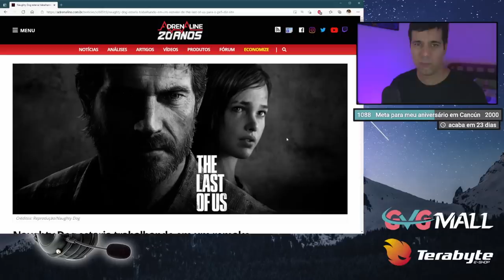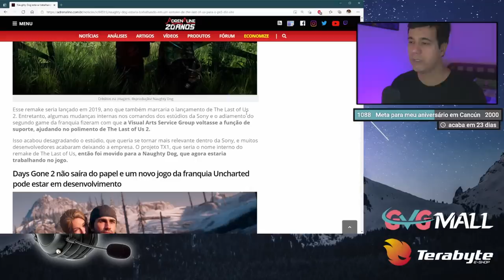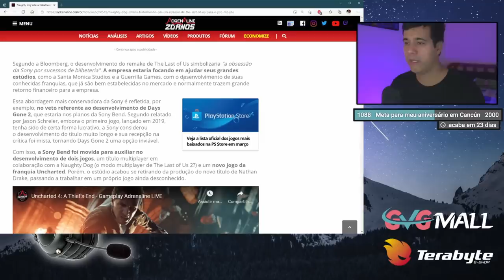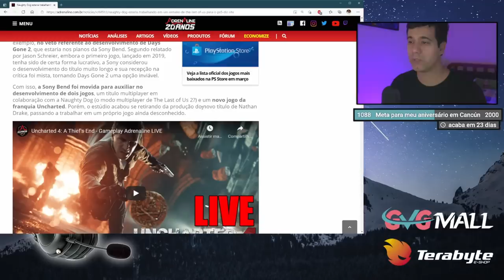The Last of US Remake, Days Gone 2 cancelado, Novo Uncharted?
Neste vídeo falaremos sobre os rumores envolvendo o lançamento de um Remake de The Last of Us Part 1, um novo jogo da franquia Uncharted e o cancelamento de Days Gones 2.

-- Baixe a Extensão Prime Consciente

-- Ratchet and Clank: Rift Apart - PS5 na Amazon

-- Livraria A Ameaça Comunista na AMAZON

-- Assine o Amazon Prime e tenha acesso a vários benefícios na Amazon.

-- Vai comprar no Aliexpress? Use o Link para ajudar o Canal